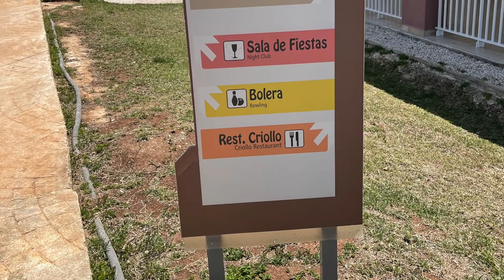Grand Muthu Cayo Guillermo Cuba - My Answers To Top Questions Asked About The Resort & Area 2022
Grand Muthu Cayo Guillermo is my new favourite vacation spot in Cuba. In this video I answer some of the most asked questions I get about the resort. I made this video hoping that it will help you too.

My last visit was April 2022. Enjoy!